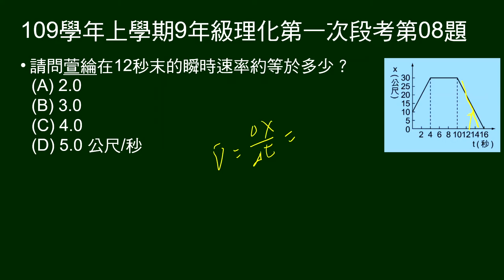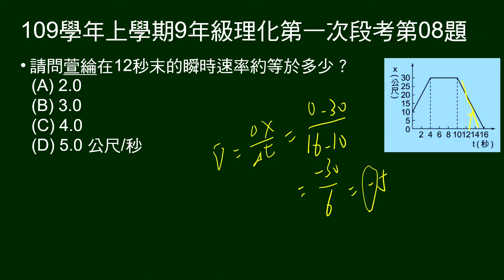109學年上9年級理化一段第08題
第6～8題題組：
給直線路上騎電動滑板車x-t圖。

第8題問：第12秒末瞬時速率。